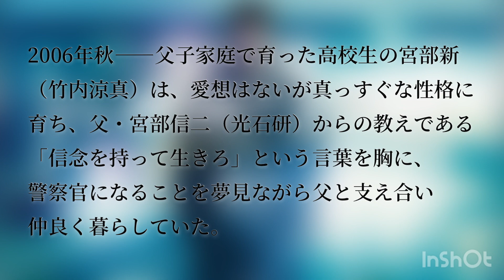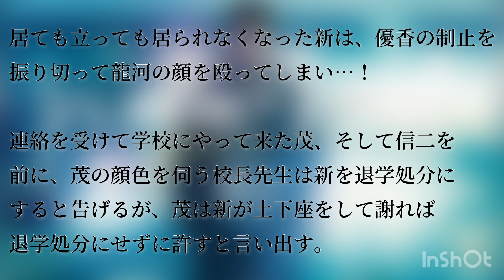六本木クラス【第1話あらすじ】